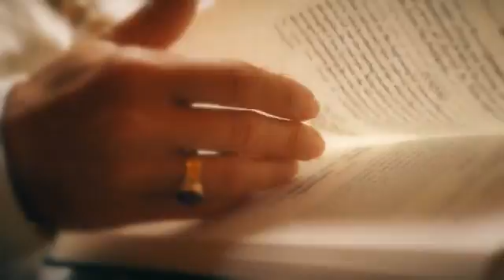Patrick Bernard & Anuradha Concert Oratoire St-Joseph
Prière pour la Terre - Prayer for Mother Earth
Oratoire St-Joseph à Montréal - Oratory St-Joseph, Montreal